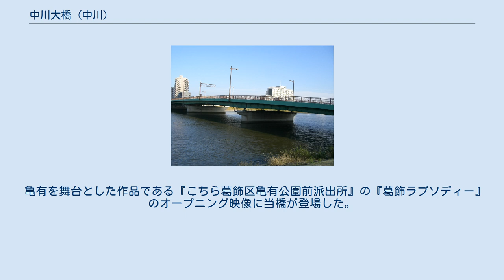中川大橋 (中川)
新宿_(葛飾区)
中川大橋（2015年11月） 中川大橋（なかがわおおはし）は、東京都葛飾区青砥と同区新宿の間を流れる中川に架かる道路橋。
国道6号が通っている。
 長さ134.4メートル、幅員30.8メートル（車道11.25 m×2、歩道 3.0m×2）、最大支間長52.0メートル（支間割40.7 m + 52.0 m + 40.7 m）の鋼連続箱桁橋である。
橋の管理者は関東地方整備局である。
また、防災拠点等に緊急輸送を行なうための、東京都の一般緊急輸送道路に指定されている。
 1933年（昭和8年）初代の橋が完工し、1935年（昭和10年）8月に開通した。
橋長115.6メートル、幅員22メートル（車道16.6 m、歩道2.7 m×2）、最大支間長44メートル（支間割35.5 m + 44.0 m + 35.5 m）のカンチレバー式プレートガーダー橋である。
 現在の橋は1985年に架替え工事が行われ、1988年完工した2代目の橋。
施工会社は三井造船および三菱重工業である。
 橋の西岸（青砥側）には東京都道318号環状七号線が通る。
付近に同名のバス停留所も存在する。
 亀有を舞台とした作品である『こちら葛飾区亀有公園前派出所』の『葛飾ラプソディー』のオープニング映像に当橋が登場した。